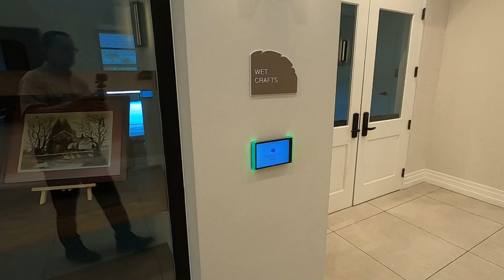Del Webb at Viera Florida - The Amazing 55+ Amenity Center! - Living in Melbourne Florida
Sales at the Del Webb at Viera 55+ Community have been a tremendous success!  If you are considering a move to the Melbourne/Viera Area of Florida and are considering a 55+ community, you need to take a look at Del Webb at Viera.  Beautiful new homes on gorgeous lakefront or conservation lots are available from $450K and up.  This is what Living in Melbourne Florida is all about!

In this video, I will show you what the Del Webb at Viera 30,000 SF Amenity Center will look like!  I went to Del Webb Sunbridge in Orlando to view and video their Amenity Center which is expected to be very similar to that being built in Viera.  Watch this video to see what the Amenity Center in Viera will look like!

I also show in this video their paired duplex model, Ellenwood, which will soon be available at Del Webb in Viera!

I have lived in the Melbourne Florida Area for 40 years and have been a REALTOR here for 36 years, so I know the Melbourne Area very well!  I have SOLD hundreds and hundreds and hundreds of homes in this area, and I would like to help you too!  We are experts at helping families moving to Melbourne Florida, and we can help you with any real estate need and be your guide for EVERYTHING Melbourne FL and the Space Coast has to offer!  Many people have found that Living in Melbourne Florida or Living in Viera Florida is the best place for them!

Ready to start your search for homes in Melbourne Florida?

📲 We have so many people contacting us who are moving here to Melbourne Florida, and we ABSOLUTELY love it!  Honestly, if you are moving or relocating here to Melbourne FL, or any of the surrounding areas, we can make that transition so much easier on you!!

NEED MORE INFO ON MELBOURNE FL FROM David?
Reach US day/night/weekends ANYTIME!